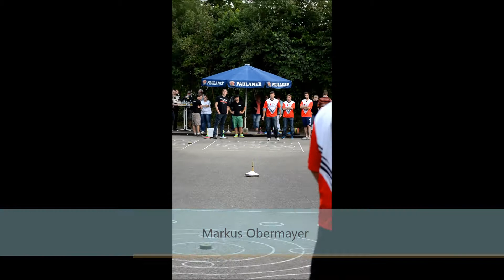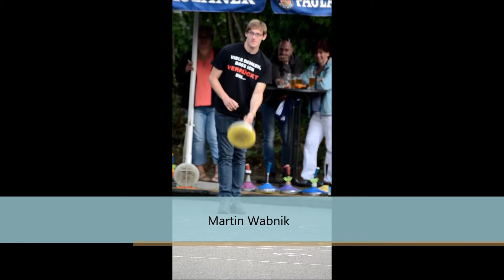Dorfmeisterschaft 2014 Finale